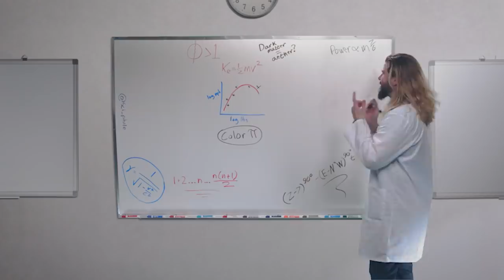Strixhaven Colleges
Welcome Strixhaven students, if you have not yet been recruited by a college of Strixhaven, then let this video help you in that process.